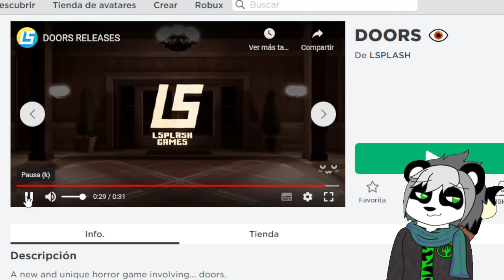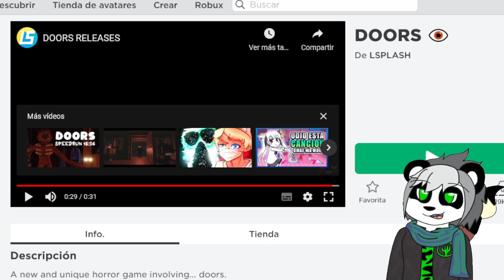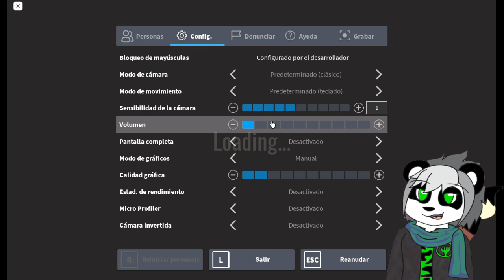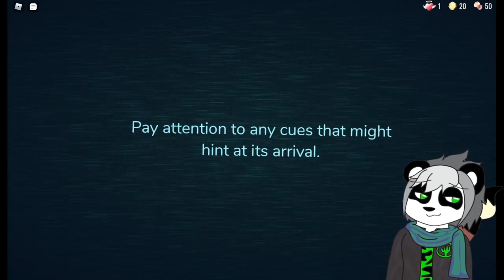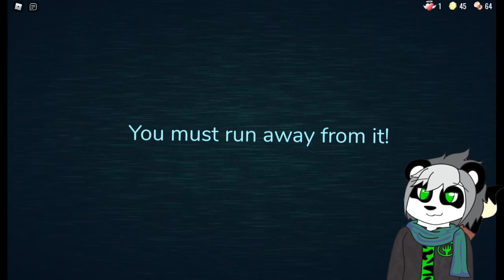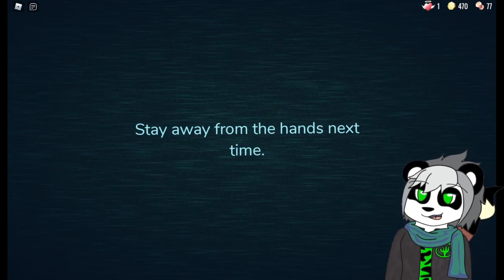DOORS 👁️| Saga cooperativa parte 1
pues si, me Jugue el DOORS de roblox porque ya habia visto que muchos lo estaban jugando y como ni un spoiler me di, se disfruta mas

Enlaces Random:
perfil de roblox donde sale el panda guapisimo (y a veces otros personajes)